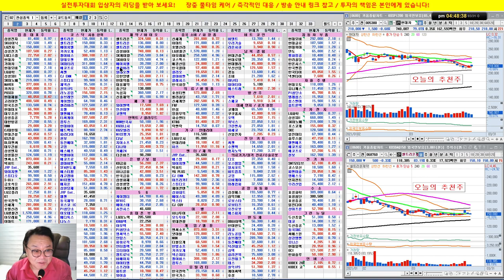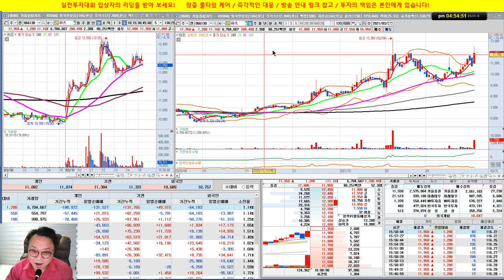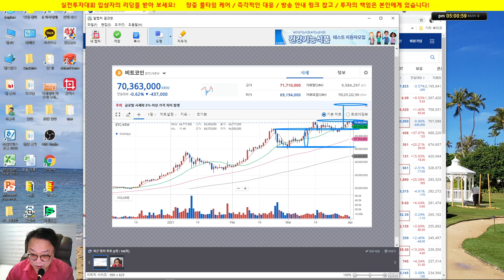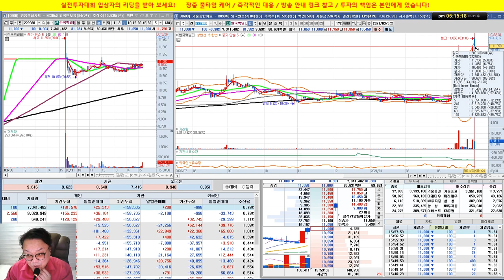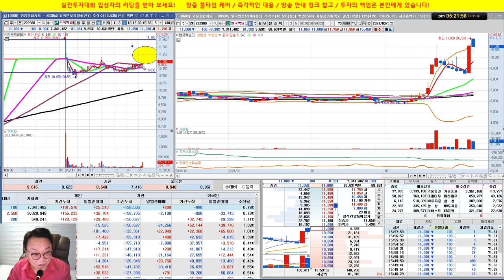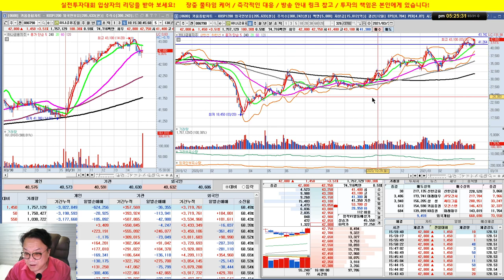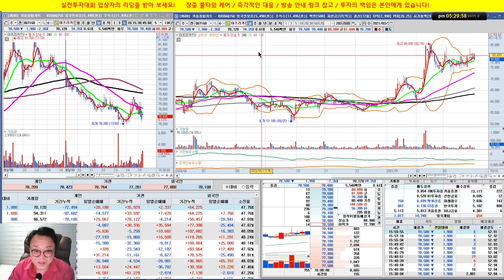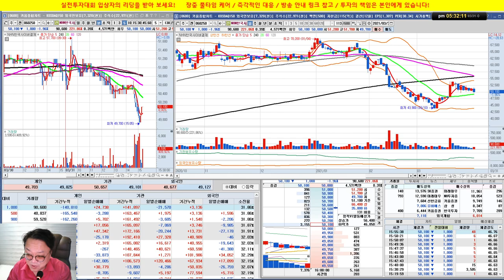속절없이 무너지는 sk바이오사이언스/셀트리온 3형제,LG전자,삼성생명, 한국맥널티,하나금융지주,NHN한국사이버결제/실전투자대회 입상자 닥터케이의 주식방송/21/03/31